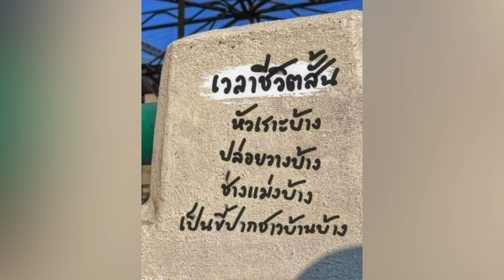ด่วน‼️ช่างแม่งบ้าง ผู้จัดการแพรวพราวโพสคำคมแบบนี้ แฟนคลับแห่เม้นต์รัวๆ